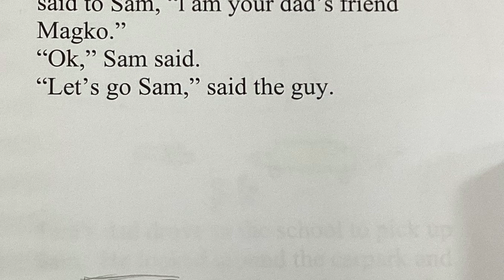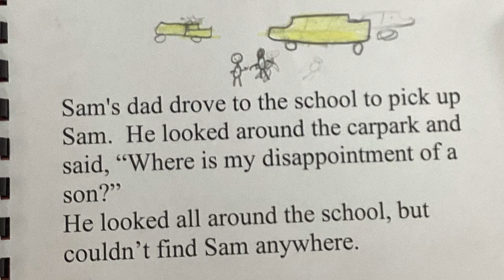Kidnap by Hematullah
Hematullah from the “Intensive English” program at Doveton College has written, illustrated and narrated in English their own story, inspired by the picture book “The Invisible Boy” by Trudy Ludwig.